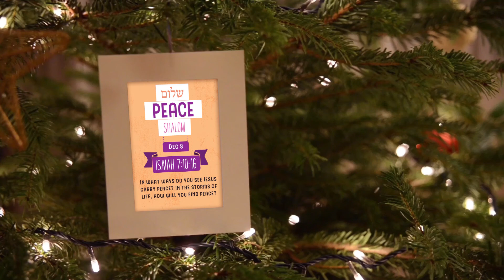A Christmas Story /// Shalom: "Peace"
In what ways do you see Jesus carry peace? In the storms of life, how will you find peace?

If you’re in town and want to join others in growing your friendship with God then join us at Bridgeway Church here in Greenville, SC or at our campus in Clemson, SC!